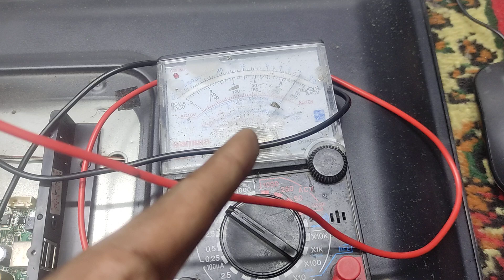Backlight Testing way (Step 1) 2024 | Created by Afjal Hossain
Step 1: Ultimate Backlight Testing Technique For 2024 By Afjal Hossain
Step 1 Of 2024 Backlight Testing: A Guide By Afjal Hossain
Illuminate Your Screen With Backlight Testing Technique By Afjal Hossain | Step 1 (2024)
Unlocking The Power Of Backlight Testing (step 1) 2024 | By Afjal Hossain
Mastering Backlight Testing In 2024: Step 1 Demo By Afjal Hossain
Get Ready To Glow! Backlight Testing Tutorial (step 1) 2024 By Afjal Hossain
Illuminate Your World: Backlight Testing Tutorial Step 1 By Afjal Hossain 2024
Uncover The Secrets Of Backlight Testing (step 1) In 2024 | By Afjal Hossain
TV 32 In Backlight Testing  way (Step 1) 2024
TV no backlight on problem
TV no picture
TV repair
TV service
TV power on no picture problem
TV panel problem
TV power on problem

আরো নতুন নতুন আপডেট কিছু ভিডিও পাওয়ার জন্য ডেসক্রিপশনে দেয়া লিংকটিতে ব্রাউজ করুন।
এটি আমার নতুন একটি চ্যানেল।

We Provide Bellow given services:
1. Laptop 2. Desktop
3.LED monitor 4. LCD monitor
5. LED & LCD TV
We Provide Bellow given Setup:
1. CCTV setup for office, shop, home and other,
2. Network setup for office, home, local area network(Lan)
We Sold :
1. Used or refurbished Laptop
2. Used or refurbished Desktop